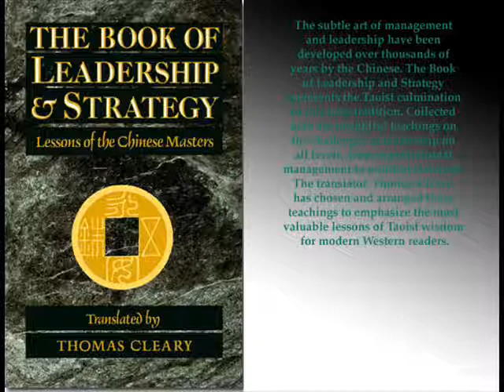TBoLaS 8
The Book of Leadership & Strategy - 08 - Peace 2 - Lessons of the Chinese Masters Translations from the Taoist Classic, Huainanzi